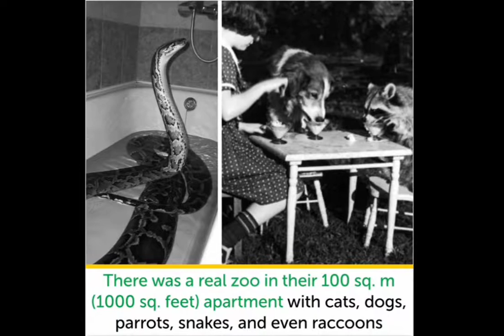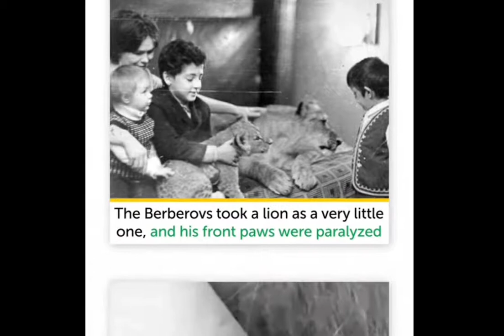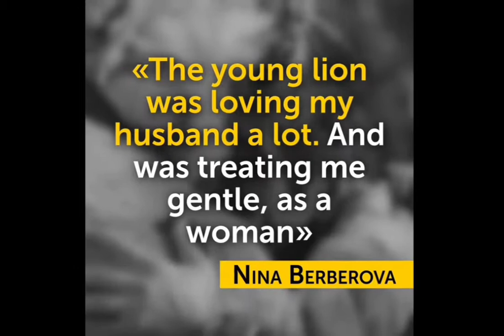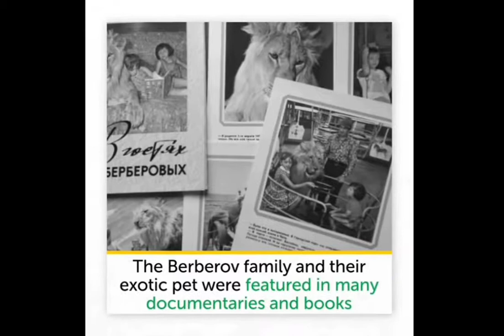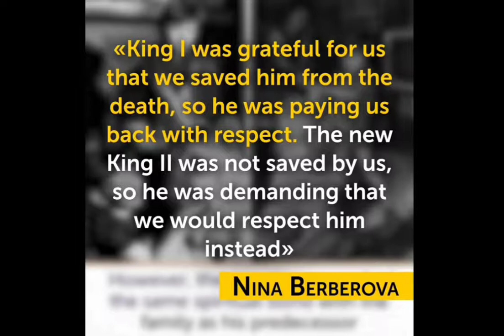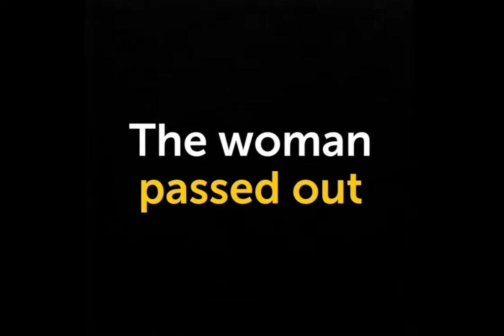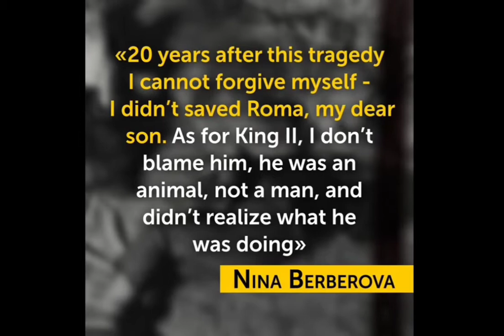What Happened to the Family who Raised Hollywood Most Famous lion